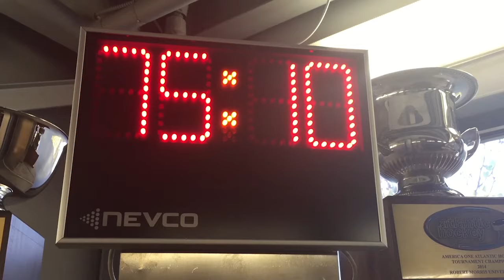"Road to Revolution" Ep. 10 Refocused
Follow the Robert Morris men's hockey team for the 2015-16 season on the all-access show "Road to Revolution."

Ep. 10 "Refocused" features senior forward Matt Cope and junior forward Dan Leavens. The Colonials returned from a rocky road trip at Dartmouth to open the 2016 half of the conference schedule with a home sweep of Bentley. Now, Robert Morris turns its' focus to a first place battle with Holy Cross.

(Portions of footage provided by RMU-TV)